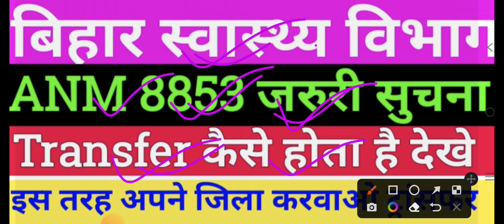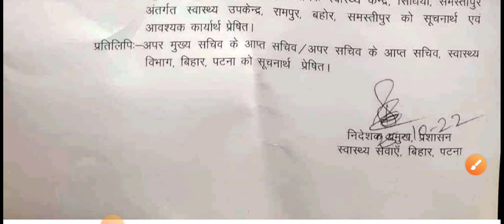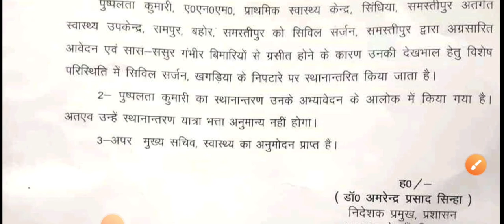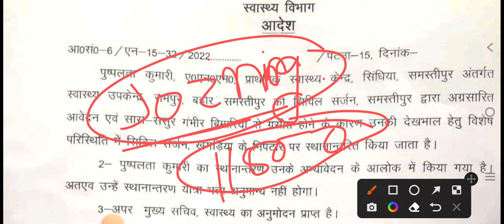बिहार स्वास्थ्य विभाग ANM 8853 New Notice/ANM Transfer kaise hoga/ANM Transfer kaise kare/BTSC ANM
Medical Job

Freenewss.com

ANM form
ANM exam

ANM vacancy

ANM requirement

ANM job

बिहार स्वास्थ्य विभाग ANM 8853 Result/ANM important Notice/ANM transfer kaise hota hai/ANM result/